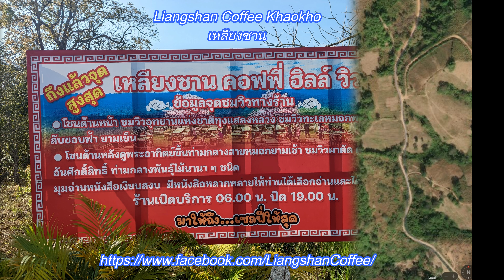Liangshan Coffee Khaokho